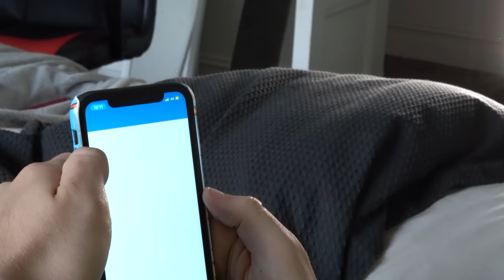If an Australian Was In Squid Game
Squid game is cool and all but throw an Aussie in there chasing his punting losses and it is game over.